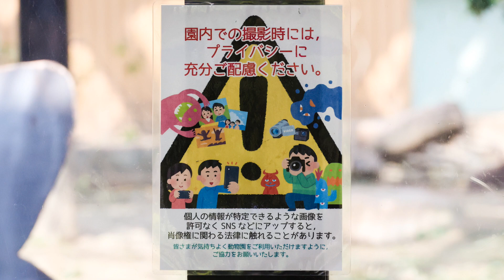朝ごはん、一番飼育員さんに甘えているのはお父さんモモタロウ（笑）。撮影日2023.7.17【京都市動物園、ニシゴリラの家族】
祇園祭山鉾巡行の日、飛んでいたヘリコプターからはじまります。
屋内でのんびりしていたキンタロウ。
そしてグラウンドに出勤するモモタロウファミリー。
みんなよく食べていましたが、お父さんモモタロウは飼育員さんから手渡しで何度もおねだりしていた？
家族一の甘えん坊かもしれません（笑）
屋内に全員が戻る姿を確認して朝の撮影終了。
2023年7月17日の映像より

注）個人的なゴリラグッズ販売ビジネスはしていません。（コメントがあったので）
上記２店が京都市動物園内にあるショップです。

2000年7月3日、上野動物園生まれ
2010年に京都市動物園に来ました。

1986年6月24日生

2011年12月21日生

2018年12月19日生